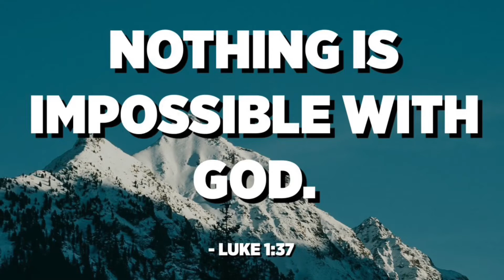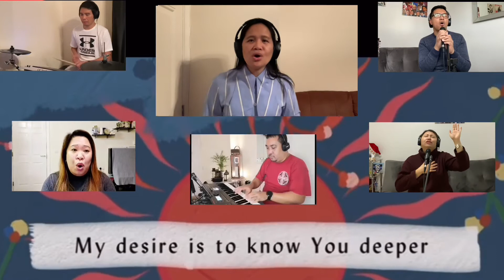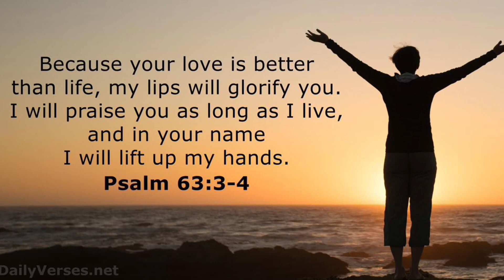Nothing is impossible/ Touch of heaven cover (no copyright infringement intended)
PW Leader Sis Dolor
28th November 2020
TLF Virtual PW